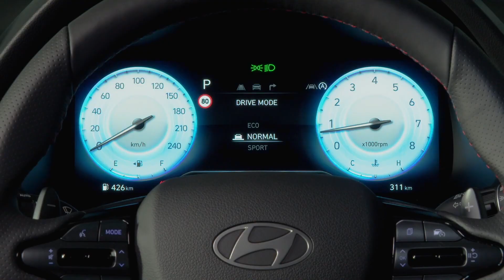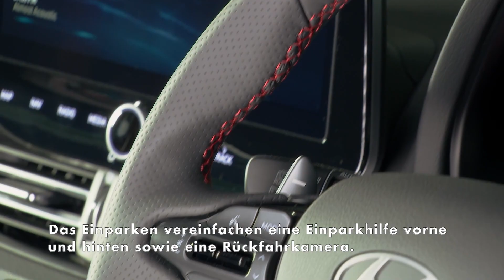Hyundai i30 Facelift - Ausstattungslinie Advantage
Das neue digitale Cockpit mit 10,3-Zoll-Display gehört ebenso zum Serienumfang der Version Advantage wie die ebenfalls neuen USB-C-Ladeanschlüsse vorne und hinten und die Over-the-Air-Kartenupdates. In Sachen Infotainment und Konnektivität standardmäßig enthalten sind darüber hinaus ein Navigationssystem mit 10,3-Zoll-Display, eine Smartphone-Integration mit Apple CarPlay™ und Android Auto™ sowie Bluelink-Connect mit Live Services und Lifetime MapCare™. Für Komfort sorgen eine Zwei-Zonen-Klimaautomatik, ein Multifunktionslenkrad, eine Sitzheizung vorne, eine elektrische Parkbremse und ein Regensensor.

Die serienmäßige Sicherheitsausstattung umfasst unter anderem den autonomen Notbremsassistenten mit Fußgängererkennung und neuer Fahrradfahrererkennung, einen Aufmerksamkeitsassistenten, einen Spurfolge- und Spurhalteassistenten sowie eine intelligente Verkehrszeichenerkennung. Das Einparken vereinfachen eine Einparkhilfe vorne und hinten sowie eine Rückfahrkamera.

Außen verleihen Voll-LED-Scheinwerfer mit LED-Tagfahrlicht, LED-Rückleuchten, 17-Zoll-Leichtmetallfelgen und getöntes Privacy-Glas ab der B-Säule dem überarbeiteten Hyundai i30 einen stilvollen Auftritt.

Beim i30 Kombi setzen die schwarze Dachreling und der in Wagenfarbe lackierte Dachspoiler (i30 Fünftürer: in Schwarz lackiert) zusätzliche Akzente.